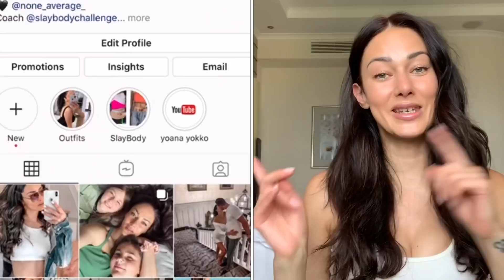Красива, Натурална Визия| КОСА&ГРИМ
Продукти:
Сънцезащота: Rilastil 100+
Dr. Jard Beauty Balm 45
Руж: Fenty Beauty Pink Lemonade
Becca Glow Silk Highlighter Drops
Tropicana Natural Coconut Lip Ball
Спирала: Maybelline Lash Sensational
Молив за устни: Aura 14
H&M lipgloss